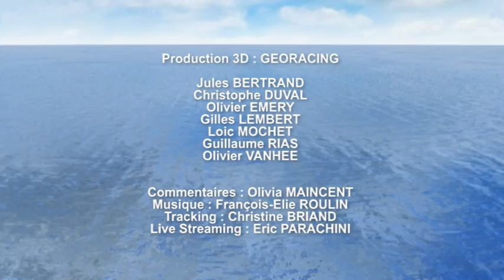TFV 2012 - C. 3.3 - Dunkerque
Replay 3D of Tour de France Voile 2012 Dunkerque - Tuesday, July 3rd 2012